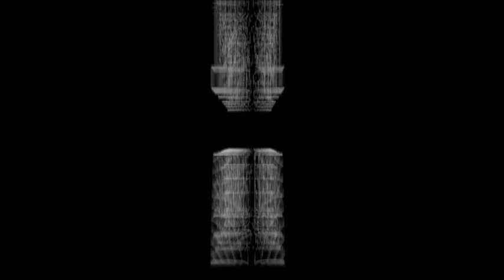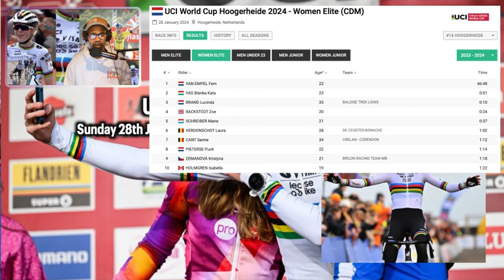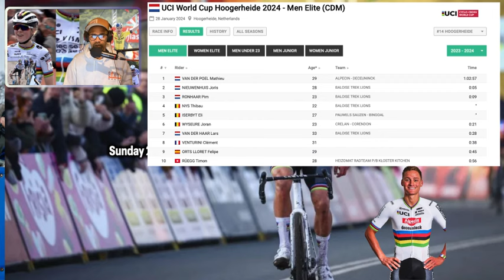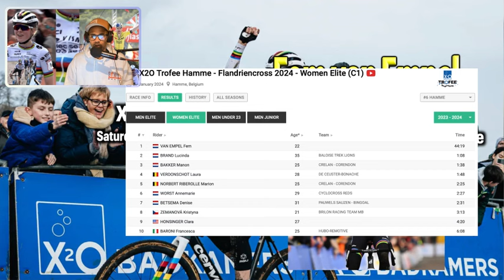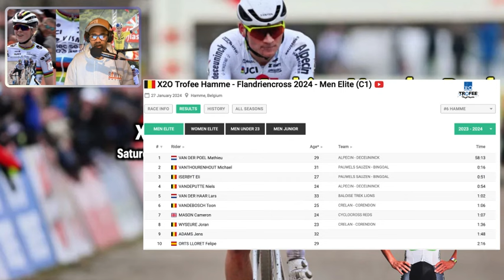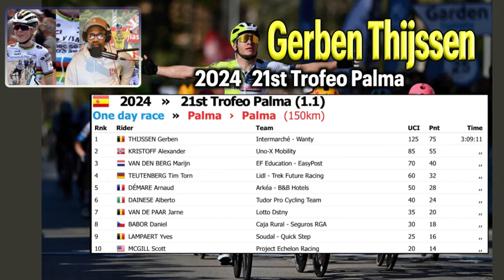weekend wrap up of this weekend major races - cyclocross and road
as the season gets on the way the races will be many I will do my best to bring the results of as of the major races as I can.